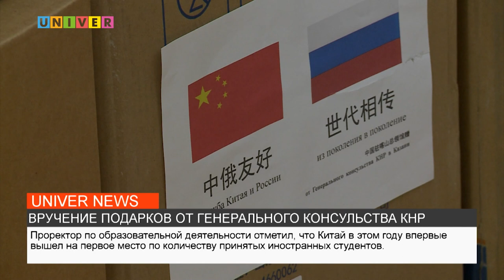ВРУЧЕНИЕ ПОДАРКОВ ОТ ГЕНЕРАЛЬНОГО КОНСУЛЬСТВА КНР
В Институте международных отношений Казанского федерального университета состоялось торжественное мероприятие по случаю передачи новогодних подарков от Генерального Консульства Китайской народной Республики в городе Казани. Все подробности узнавала наш корреспондент.